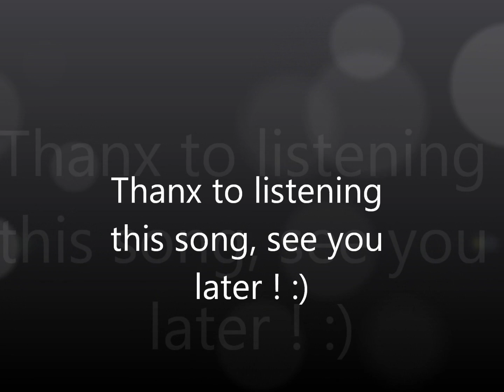Nirvana Vs. SHowtek - Like Cannonball Spirit ( Bootleg mix)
A very good remix of the legendary Nirvana !